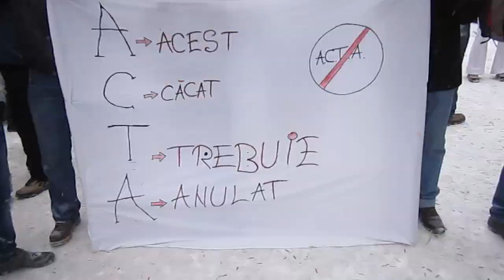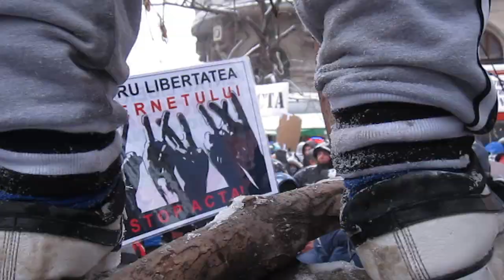Stop ACTA Bucureşti Piaţa Universităţii Ziua 30 proteste paşnice 11.02.2012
Protest împotriva tratatului ACTA şi nu numai.